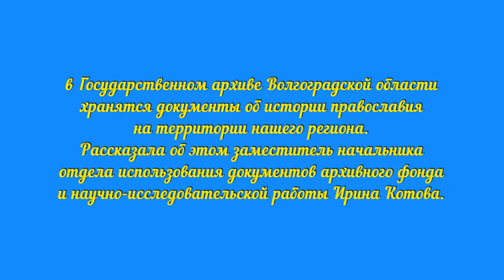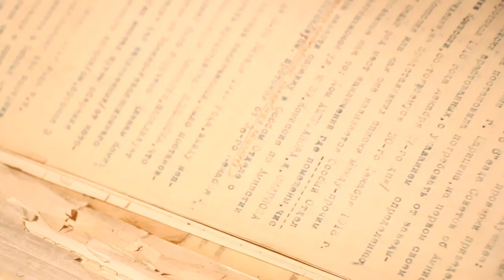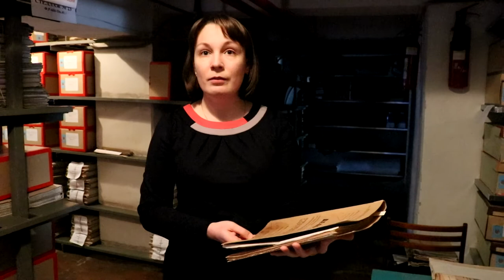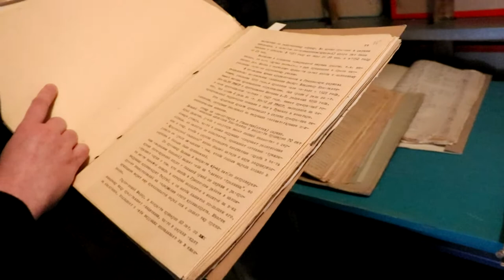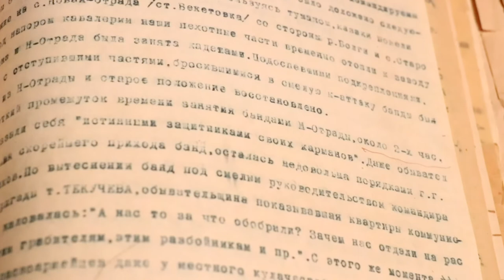Священник Алексий Могилин. Государственный архив Волгоградской области.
Обзорную экскурсию провела заместитель начальника отдела использования документов архивного фонда и научно-исследовательской работы И.В. Котова.

Справка:
Государственный архив Волгоградской области ведет свою историю с 10 июля 1923 г., когда на основании положения о губернских архивных фондах от 31 марта 1919 г. и положения о губернских архивных бюро от 20 ноября 1922 г. было образовано Царицынское губернское архивное бюро, осуществлявшее функции как архивного управления, так и архива. В годы Великой Отечественной войны в связи с приближением линии фронта документы архива были эвакуированы в г. Уральск Западно-Казахстанской области. Из 498,6 тыс. хранившихся в архиве дел удалось вывезти менее трети – 145,6 тыс. дел. Остальные документы, как и документы, хранившиеся в ведомствах, погибли во время боев в городе. В январе 1944 г. документы архива были перемещены из г. Уральска на территорию Сталинградской области в г. Камышин. Только в ноябре 1958 г. фонды архива были возвращены в г. Сталинград. Этому способствовал ввод в эксплуатацию специализированного здания госархива, строительство которого было начато в 1952 г. Таким образом, с 12 ноября 1958 г. Государственный архив области обрел свой действующий адрес – улица Коммунистическая, дом 30.

Для работы исследователей в архиве был организован читальный зал, а с 2018 года – также электронный читальный зал.

Государственный архив Волгоградской области активно сотрудничает с разными учреждениями, в том числе на протяжении долгого времени и с Волгоградской епархией. И сотрудники епархии, и духовенство Волгоградской области обращаются в архив с запросами по различным тематикам, связанным с историей Русской Православной Церкви на территории современной Волгоградской области (восстановление истории храмов, монастырей, биографий священнослужителей региона и т.д.). Документы, хранящиеся в архиве, также выдаются в читальный зал и активно используются при написании исследовательских работ, при подготовке статей и сюжетов в средствах массовой информации.